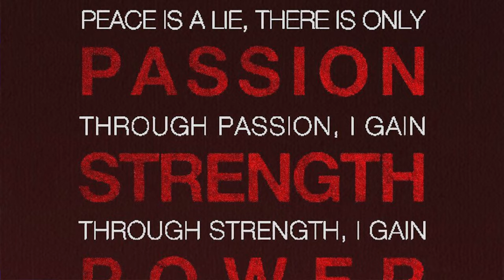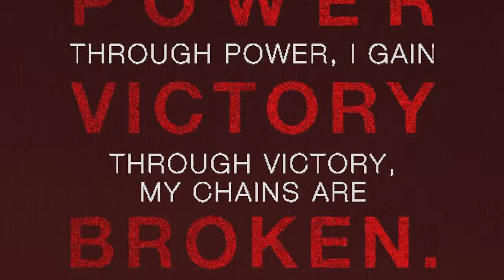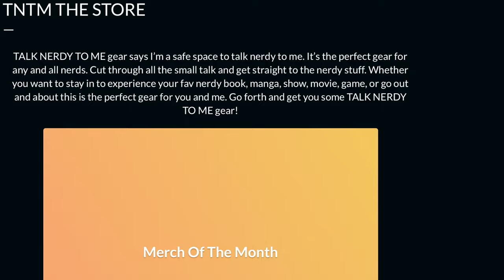THE ACOLYTE Premiere - Does it Disappoint? REVIEW by Pablo Gunner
Pablo Gunner reviews the 2 episode premiere of Disney's STAR WARS show, THE ACOLYTE, as a hardcore Star Wars nerd.